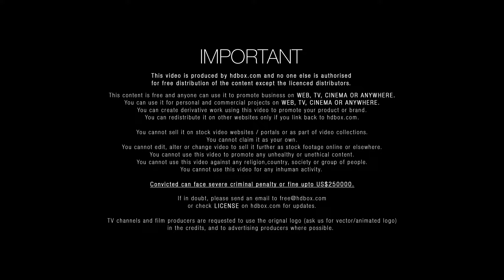ARN HW8LX l HDBOX.com I Free HD food stock footage l Download link in description l PHANTOM - Alexa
Coconut
Youtube Player Setting for Best View: 1080p or 720p
Footage Code: ARN HW8LX
Size: HD
(Must read the license details below in the description)

HDBOX offers users high quality videos with an extra edge. Most of the footage shot with professional gear like Phantom or alexa. Further to this now for the first time any individual can make 100% free video ad. HDBOX also offers paid content e.g. Ultra HD stock footage and Ultra HD ready ads in order to provide great content that can be used for the personal or commercial projects.

We will work on the given details such as story board, budget, timelines and etc and we will be there to assist you.

HDBOX.com is the 100% free stock footage website, Simply log on to signup for free like any other social network and start your free unlimited download experience.

HDBOX offers you high resolution based food stock footage, Download stock footage for personal or commercial use and add an immersive visual experience in your video. Whether you need unique and engaging stock footage on your food website, or you need it for conveying your story line in a food promotional video,  feel free to connect if you want to work with table top food photographers to shoot an ad , or for royalty free stock footage archive. All stock footage are captured by talented directors and advanced gears. At Hdbox you will find the various collection of food stock footage infect beautiful free stock video which is slow-motion video footage for your project.

You can ...

2- You can use it for personal and commercial projects on web, tv, cinema and etc.
3- You can create derivative work using this video to promote your product or brand.
4- You can redistribute it on other websites only if you link back to hdbox.com.

You Can't...

1- You cannot sell it on stock video websites / portals or as part of video collections. 2- You cannot claim it as your own. You cannot edit, alter or change video to sell it further as stock footage online or else where.
3- You cannot use this video to promote any unhealthy or unethical content.
4- You cannot use this video against any religion,country, society or group of people. 5- You cannot use this video for any inhuman activity.

Convicted can face severe criminal penalty or fine upto US$250000.

TV channels and film producers are requested to use the orignal logo (ask us for vector/animated logo) in the credits, and to advertising producers where possible.

If you have any reference shots you want on the website please feel free to share with us we will try to shoot the content and upload at earliest. or let us shoot your storyboard for your brand.